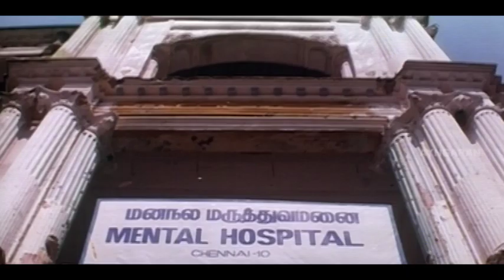போலீஸ் கிட்ட அறை வாங்கும் விவேக் | Vanakkam Thalaiva Tamil Movie | Sathyaraj | Vivek | Abbas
Watch some hilarious scenes from the movie VANAKKAM THALAIVA starring Sathyaraj, Abbas, Vivek, Shakeela, Pranathi, Susan and Venniradai Moorthy. This movie was directed by Sakthi Paramesh and Produced by AP Film Garden. Music for this movie was composed by Deva. This movie was released in the year 2005.

Directed by Sakthi Paramesh
Produced by V.Palanivel
A.C.Anandan
Story by M. K. Maheshwar
Starring
Sathyaraj
Abbas
Susan
Pranathi
Vivek
Venniradai Moorthy
Cinematography Sureshdevan
Edited by P. Saisuresh
Production Company AP Film Garden